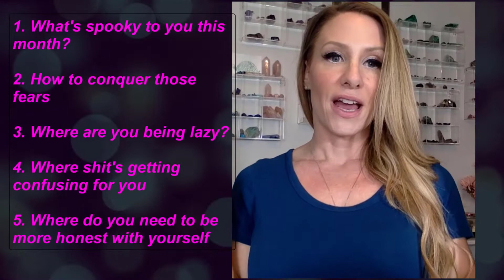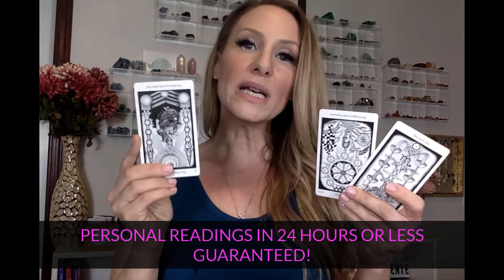Virgo October Tarot Horoscope Reading- Is It Spooky?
If you click the little bell next to the subscription button you'll be alerted when new videos come out AND when I do live feeds where you can get your personal questions answered for free! It's important that when you find the video helpful that you like it, so that other people will have an easier time locating it as well. Thanks and I love you!